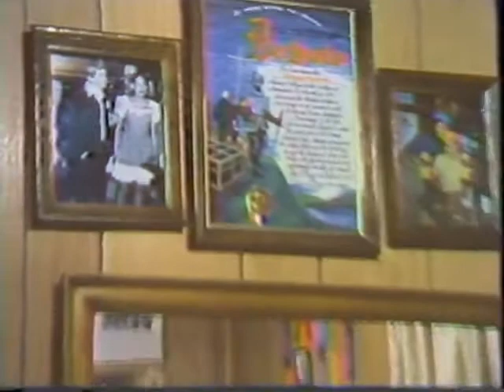blond country girl